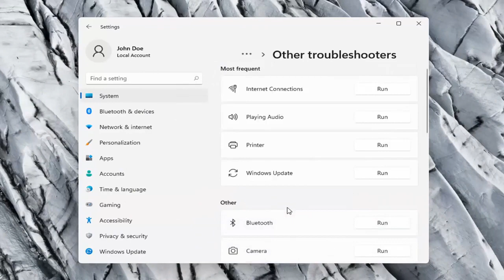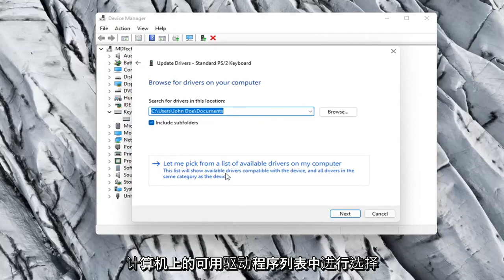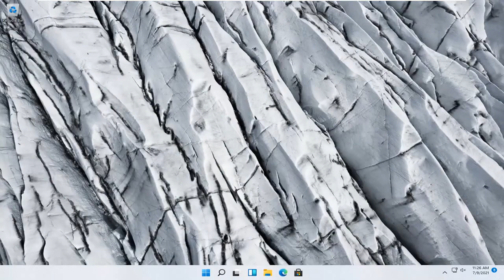“键盘不起作用 - 电脑在 Windows 11 中无法识别我的键盘 - [2 个解决方案]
键盘在 Windows 11 中不起作用 [2 修复]

没有鼠标可以使用电脑，但是没有键盘使用电脑并不是一件容易的事。因此，如果您的键盘停止工作，解决不工作的键盘非常重要。键盘不工作的原因有很多。尝试以下这些解决方案，让您的键盘重新工作。

本教程中解决的问题：
键盘不工作Windows 11
键盘不工作 Windows 11 登录屏幕
键盘在笔记本电脑上不工作
启动 Windows 11 后键盘不工作
键盘不工作华硕
重置 Windows 11 后键盘不工作
键盘不工作电脑
键盘无法正常工作 Windows 11
键盘无法正常工作
键盘不工作桌面
键盘不工作桌面Windows 11
键盘不工作输入键
键盘不工作修复
键盘不适用于笔记本电脑